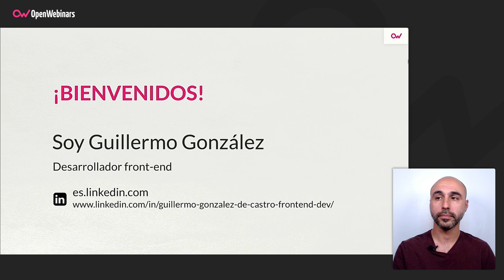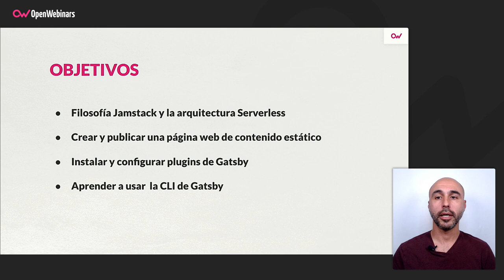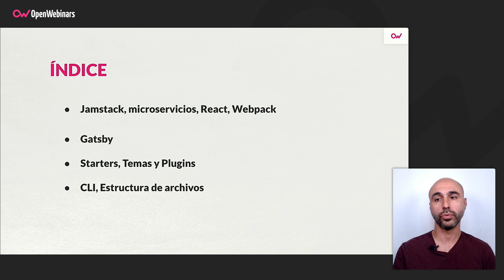Curso de Gatsby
Con este curso de Gatsby aprenderás todo lo necesario para crear y publicar una página web de contenido estático utilizando este framework gratuito basado en React.

- Filosofía Jamstack y la arquitectura Serverless
- Crear y publicar una página web de contenido estático
- Instalar y configurar plugins de Gatsby
- Aprender a usar  la CLI de Gatsby